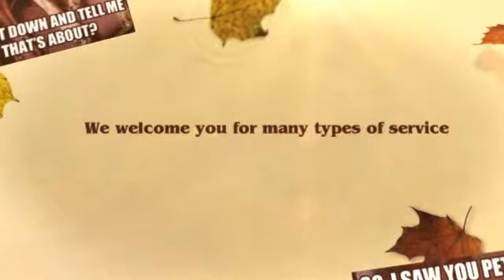Sam & Danni's Pet Resort & Spa, Inc.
955 40th Ave NE
All of us at Sam & Danni's are dedicated to making your pets stay a safe, fun-filled vacation.